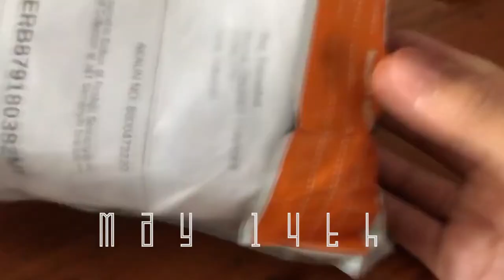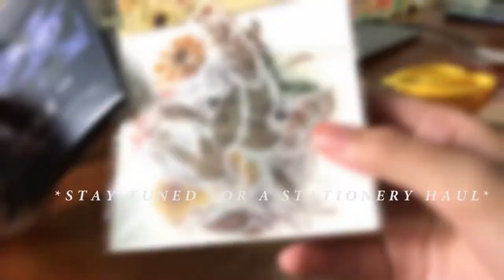more pet content + turning 25 in a pandemic | Yasmeow May 2020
This particular week was spent receiving and opening my birthday presents/packages hehe (from myself and my sister). Alhamdulilah, another year wiser I hope! I also touched on something that is quite personal to me that I realize I'm being vague about (and that's intentional as I am not quite ready to open up about it quite yet - insyaAllah one day maybe I will). As always in most of my videos, I am in good company with my cats:)

Other places on the Internet where you can find me -

Things or products mentioned -

Wanderlust & Co.
Bullet Journalling
Learning French on Duolingo app
Free online classes on FutureLearn